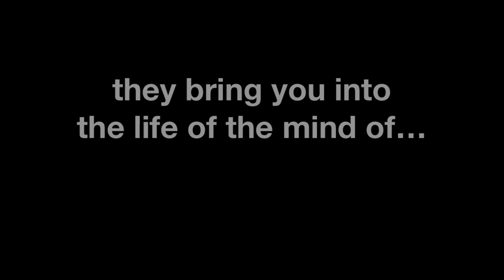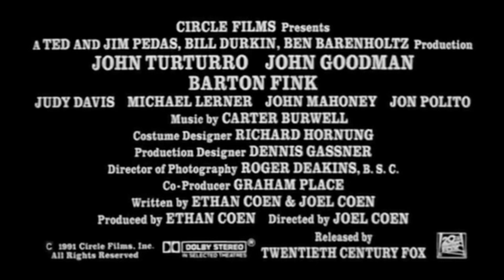BARTON FINK fan made trailer 2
Second fan made trailer of BARTON FINK.